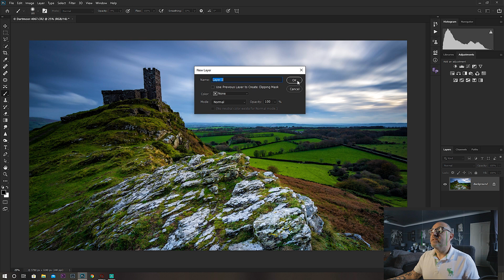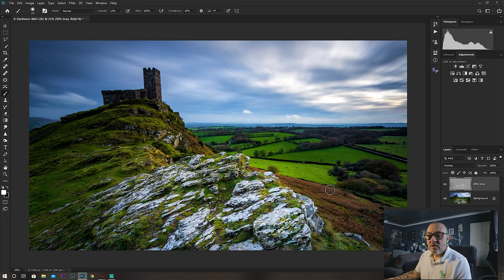How To Dodge and Burn with 50% Grey Layer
How to Dodge and Burn on a 50% grey layer and a quick tip for switching between the two tools